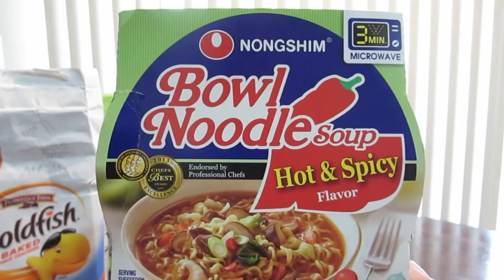Sophie Eats Nongshim Bowl Noodle Soup Goldfish Orville Redenbacher Popcorn Glazed Donut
In this episode Sophie eats Nongshim Bowl Noodle Soup, Pepperidge Farmm Goldfish, Oriville Redenbacher's Movie Theater Butter Popcorn, and a glazed donut.  I guess she was pretty hungry this day :)  Sounds delicious!

MUSIC IN VIDEO:
"Crazy Glue" music by Josh Woodward

OTHER MUSIC:
"Big Car Theft" music by audionautix.com